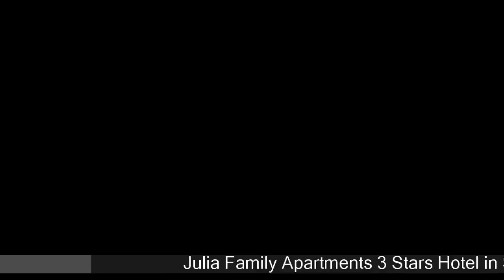Julia Family Apartments - Sunny Beach Hotels, Bulgaria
Julia Family Apartments 3 Stars Hotel in Sunny Beach, Bulgaria Within US Travel Directory Stay where the locals do  One of our top picks in Sunny Beach. This property is 8 minutes walk from the beach. Located in the southern part of Sunny Beach close to the ancient town of Nessebar, a 10-minute walk among restaurants and dunes to the Cacao Beach, Julia Family Apartments offers relaxing vacations. The JuliaApartments is a perfect starting base for biking tours and organised trips to Bourgas, St.
 Vlas or to Sozopol.
 Public transportation can take you within 10 minutes to the UNESCO-protected Nessebar, where you can experience the atmosphere of passed centuries.
 The property is ideally suited for families with young children, groups of friends or mature couples alike.
 The complex provides a large seasonal swimming pool for adults and children, as well as a playground.

Hotels Located in  :
Location in : Sunny Beach West, 8240 Sunny Beach, Bulgaria